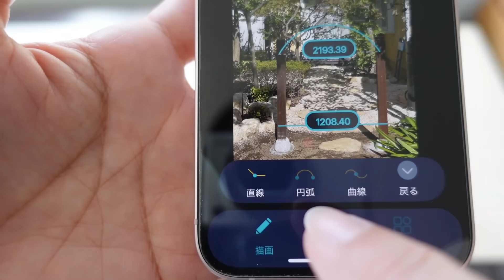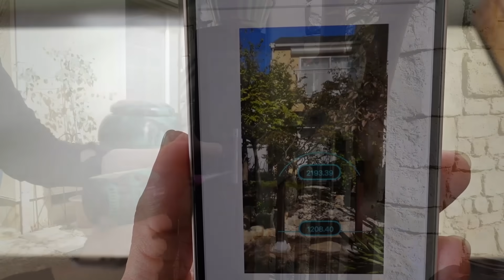【ガーデンゲートDIY】1人でもできる柱の立て方とビンテージ木製ゲートの取り付け/ガーデンDIYに便利なアイテム/廃材の有効活用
庭に柱を2本立ててゲートを取り付けました
・柱をまっすぐに立てること
・ゲートの幅ピッタリの間隔にすること
・柱は一直線上に配置すること
これを同時にかなえる方法を大工さんから教わりました
ガーデンDIYのご参考にして頂けたら嬉しいです

DIYインテリアプロデューサー
ERI NAGANO

●電動工具の使い方やペイントの基礎はこちらの本でもご紹介しています。
「はじめてのセルフリノベ」エクスナレッジ
※台湾翻訳版出版されました（2021年）

●レザーの腰袋（ご質問頂くことが多いです）

●動画の中で使用しているアイテム
MEZOR3D（レーザー計測器）
公式ライン

●下穴用の便利アイテム
スターエム　503W-S センター一発 S

《木工DIYのアイデア》

《廃材活用のアイデア》